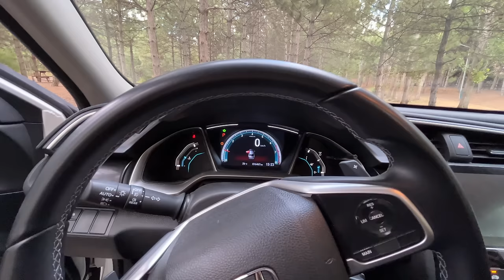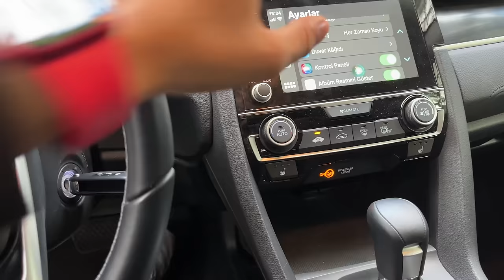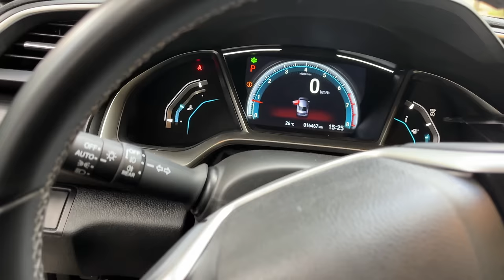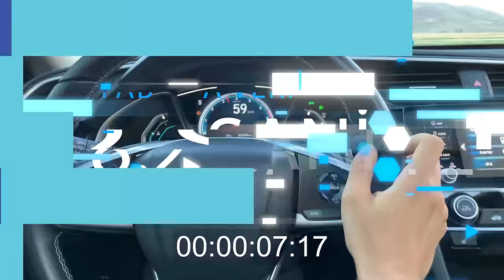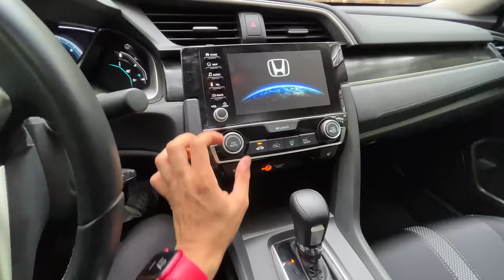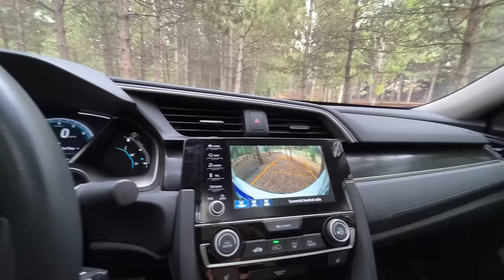700.000 TL'lik YENİ ARABAM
Ben Furkan Akman, yeni arabamın incelemesini yaptım. Detaylar videoda, iyi seyirler.